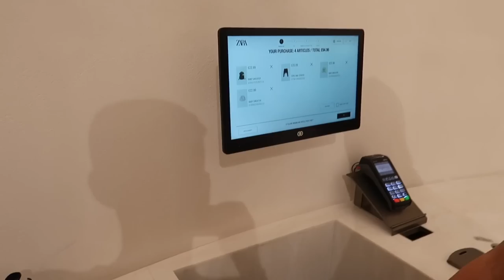Surprising Girlfriend With Shopping Spree But Using Her Money🤣 *Without Her Knowing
Taking Girlfriend Shopping But I Used Her CREDIT CARD🤣 *Without Her Knowing
WHEN I'M NOT ON YOUTUBE (I follow back a lot)
Thank you SO much for your support, every single one of you genuinely mean so much to me, I'll always appreciate what you do to support & I'll always show my support back.

STAY TRUE TO YOURSELF🙏🏻

user friendly , family friendly , brandonio , erin bowyer , holly bennett , the trio , brandonio the trio